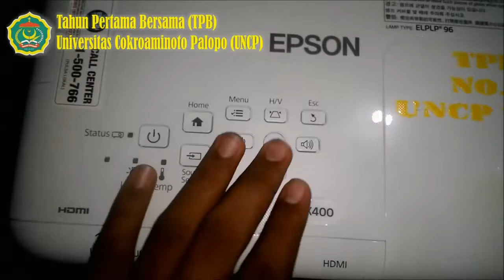Kelengkapan Proyektor Epson EB-X400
proyektor epson eb-x400 spesifikasi, harga proyektor epson eb-x400, proyektor epson eb x400, proyektor epson eb s400, proyektor epson eb x300, proyektor epson eb x200, proyektor epson eb x100, epson eb-x400 multimedia projector